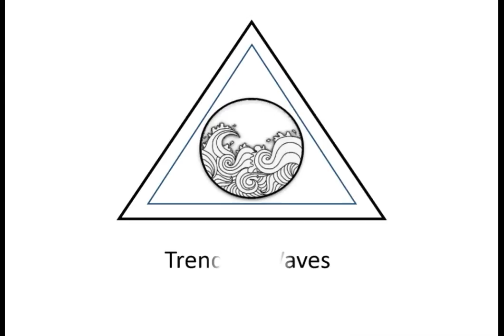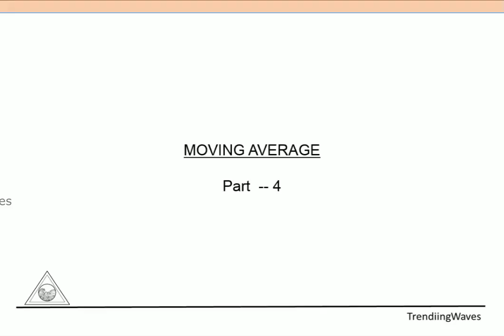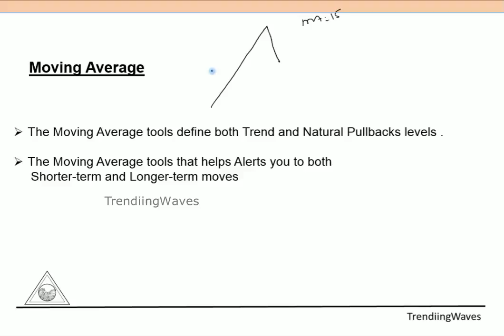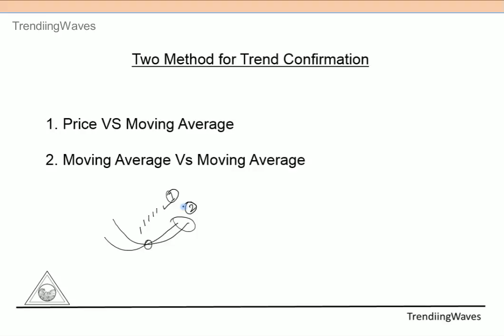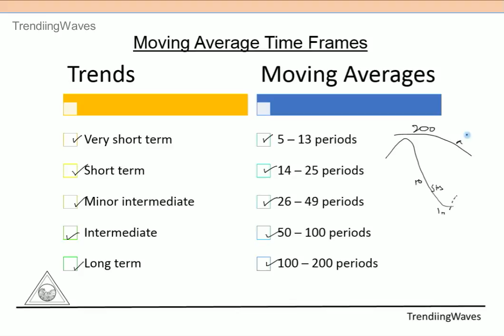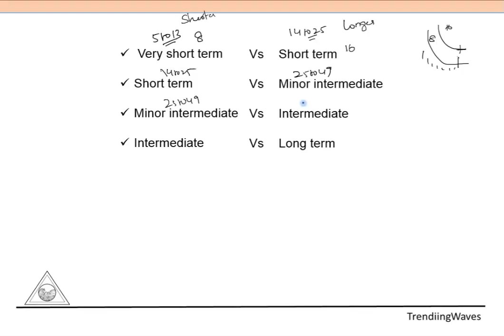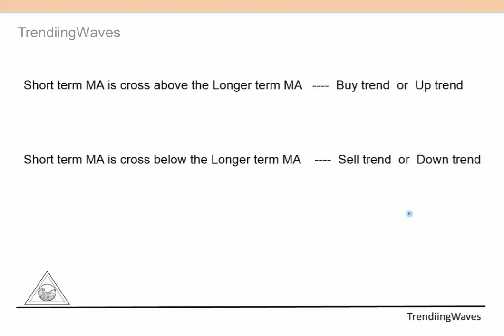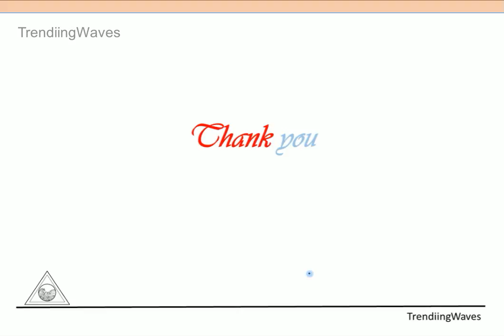Moving Average | How to Trade In Moving Average | Tamil Part 4 | TrendiingWaves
All Content In This Video Are Educational Purpose Only …
The Video Never Push To Invest In any Segments Or Collecting Funds. Kindly Consult Your Trading Experts Before Invest In Markets...